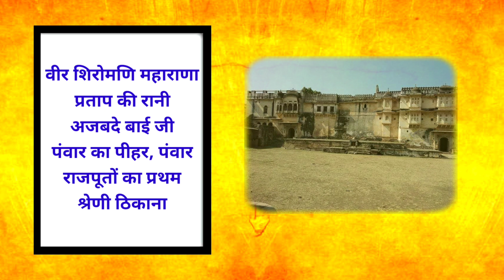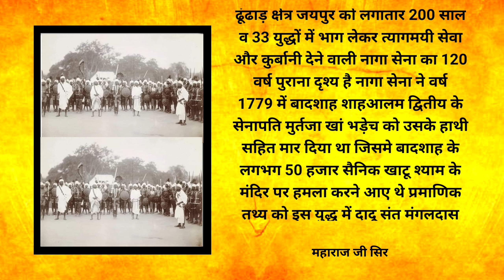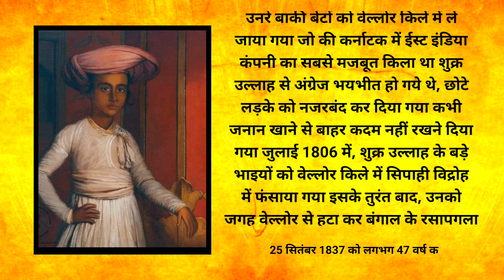History: Oldest Video || Oldest Video in The World || History Channel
गडरिया सम्राट तुकोजी राव होलकर कि पुरानी फोटो।
पालनपुर के नवाब मुहम्मद तले ख़ान।
1908 के दशक में नरुका राजपूतों की रियासत अलवर का रियासतकालीन दृश्य।
1870 के दशक में बरेली का एक राजपूत योद्धा।
1858 के दशक में लाल किला का दृश्य।
1904 में ऊंट व घोड़े से अलग इंसान भी ढोते थे सवारियां जब देश पर अंग्रेजों का शासन था।
उदयपुर के रॉयल महाराजा के महल की तस्वीर जो 1850 के दशक में ली गई है।
वीर शिरोमणि महाराणा प्रताप की रानी अजबदे बाई जी पंवार का पीहर, पंवार राजपूतों का प्रथम श्रेणी ठिकाना बिजोलिया भीलवाड़ा मेवाड़ था।
ढूंढाड़ क्षेत्र जयपुर को लगातार 200 साल व 33 युद्धों में भाग लेकर त्यागमयी सेवा और कुर्बानी देने वाली नागा सेना का 120 वर्ष पुराना दृश्य है नागा सेना ने वर्ष 1779 में बादशाह शाहआलम द्वितीय के सेनापति मुर्तजा खां भड़ेच को उसके हाथी सहित मार दिया था जिसमे बादशाह के लगभग 50 हजार सैनिक खाटू श्याम के मंदिर पर हमला करने आए थे प्रमाणिक तथ्य को इस युद्ध में दादू संत मंगलदास महाराज जी सिर कटने के बाद भी झुंझार बन लड़ते रहे राजपुताने का इतिहास ऐसे वीरों के उल्लेख के बिना अधूरा हैं।
शुक्र उल्लाह टीपू सुल्तान के सातवें और सबसे सबसे पसंदीदा बेटे थे शुक्र उल्लाह से बड़े 6 भाई और थे लेकिन टीपू सुल्तान को सबसे ज्यादा प्रिय यही थे वह शुक्र उल्लाह को अपना उत्तराधिकारी बनाना चाहते थे जब उनके पिता की 1799 में अंग्रेजों से लड़ते हुए शहीद हो गई तब वह केवल आठ साल के थे टीपू सुल्तान को ख़त्म करने के बाद ईस्ट इंडिया कंपनी की योजना टीपू के परिवार को भी ख़त्म करने की थी टीपू सुल्तान के संभावित उत्तराधिकारी और उनरे बाकी बेटों को वेल्लोर किले में ले जाया गया जो की कर्नाटक में ईस्ट इंडिया कंपनी का सबसे मजबूत किला था शुक्र उल्लाह से अंग्रेज भयभीत हो गये थे, छोटे लड़के को नजरबंद कर दिया गया कभी जनान खाने से बाहर कदम नहीं रखने दिया गया जुलाई 1806 में, शुक्र उल्लाह के बड़े भाइयों को वेल्लोर किले में सिपाही विद्रोह में फंसाया गया इसके तुरंत बाद, उनको जगह वेल्लोर से हटा कर बंगाल के रसापगला में नज़रबंद कर दिया गया 25 सितंबर 1837 को लगभग 47 वर्ष की आयु में शुक्र उल्लाह की मृत्यु हो गई यह पेंटिंग 1801 में थॉमस हिक्की द्वारा बनाई गई थी।
history
history channel
history of video games
video game history
historic video
first video recorded history
history of video camera pdf
oldest video
one direction history official video
oldest video ever
art history
oldest video in the world
rare history
history of art
video camera and recorder
history of oldest video ever recorded 1888 in hindi/urdu
top 10 history channel photos
old woodworking video